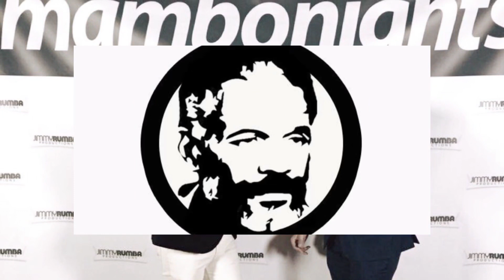Mambo Night Social 🥳🎉💯